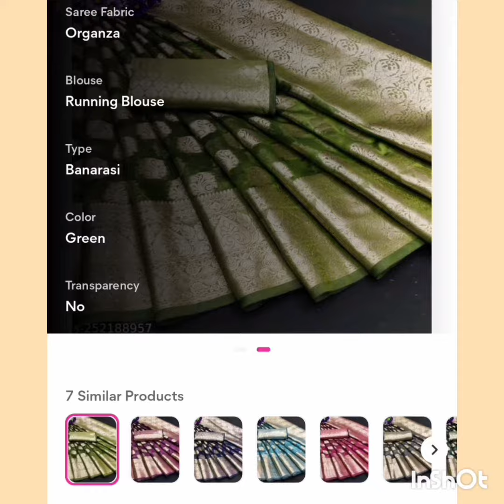Latest Sarees collection with price.. free shipping.. COD available..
available in meesho online shopping
free shipping & COD available